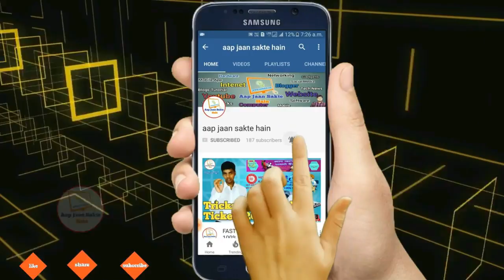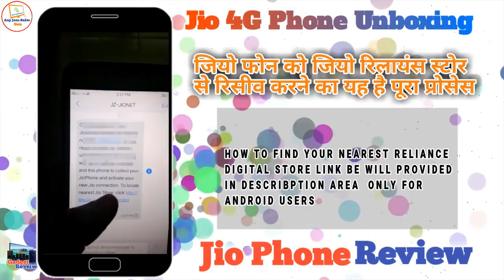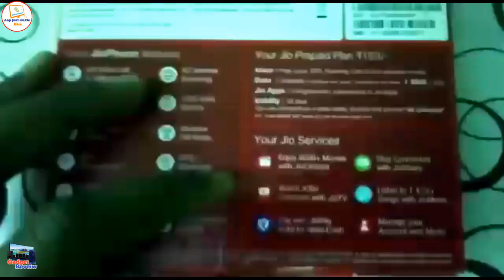Jio phone,How To Get JIO 4G Phone from Reliance Digital Store,Jio Phone Unboxing in Hindi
Live Coverage - How To Get JIO 4G Phone from Reliance Digital Store, Jio Phone Unboxing

Wi-Fi                                   Yes
GPS                                      Yes
Bluetooth                            Yes, v 4.10
NFC                                      Yes
Infrared                                No
USB OTG                               No
Headphones                        Yes
FM                                         Yes
Number of SIM                    01
SIM 1
SIM Type                              Nano-SIM
GSM/CDMA                          GSM
3G                                           No
4G/ LTE                                  Yes

SENSORS

Proximity sensor           No
Accelerometer                No
Ambient light sensor    No
Gyroscope                       No
Barometer                       No

the delivery date of Jio phone
Jio phone delivery date expected

.Features of Jio 4G phone.
Compact Design
2.4 Inch QVGA Display
Battery & Charger
SD Card Slot
Alphanumeric Keypad
4-Way Navigation
Headphone Jack
Torchlight
FM Radio
Ringtones
Camera
Microphone & Speaker
Call History
Phone Contact

.Latest Video About.
Apple iPhone x full specification and price details in Hindi
एप्पल आईफोन एक्स पूर्ण विनिर्देश और कीमत विवरण
.Aap Jaan Sakte Hain.
Hello, friends
                  I am Manoj Kumar and welcome all of you to our Youtube channel whose name is "aap jaan sakte hain".
Our motto is that we can give you all the information related to technology through this channel so that you can know about technology such as the latest tech news, gadgets, the internet, social media and computers, mobile etc.
We are working hard for you so that you can easily get all the information related to technology.
Please support us all because we keep coming in this type of information every day for you.

.You can support us through following links.

.New Video links.
Jiophone launched: Reliance Jio launch the first 4G Jiophone with only Rs.1500 book now

केवल 500 रुपये के साथ जीओफोन की बुकिंग कैसे करें

how to check pan card details online with pan number